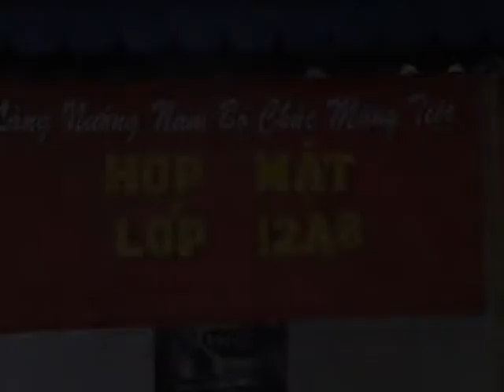hop lop 12/8/2007 part1